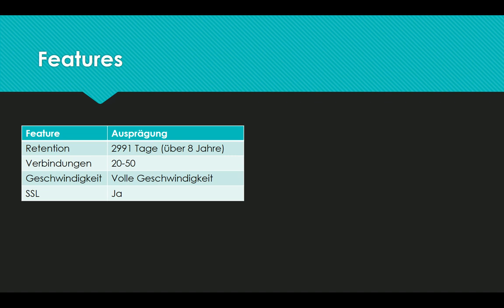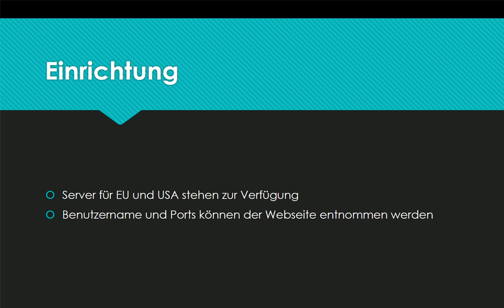[Test] NewsDemon Erfahrungsbericht - Usenet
Der Anbieter hat attraktive Preise und gute Konditionen. Die Aufbewahrung von 8 Jahren ist einzigartig.